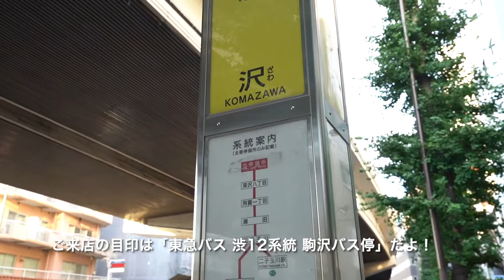目黒のロフトデザイナーズ！落ち着くひと時をワクワクする空間で！当社管理物件『ブラン目黒』【J's movie】山手線 目黒駅 徒歩8分デザイナーズアパートメント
『変幻自在な人気者 in 目黒』

【お客様のご希望に合わせて間取り変更可能！】※リビングスペースに間仕切りを設置可能です。ぜひ内見した時にどっちがいいか選んでみてね！使用面積４７．８７㎡（ロフト約１３．８９㎡含む）目黒で人気のデザイナーズロフト！目黒駅徒歩８分の好立地。２０１５年築のデザイナーズハウスに空き予定が出ました。オートロック付きで安心の物件です。充実した設備も魅力で、新生活をサポートします！大きな吹き抜けのある開放的な住空間で新生活をどうぞ！